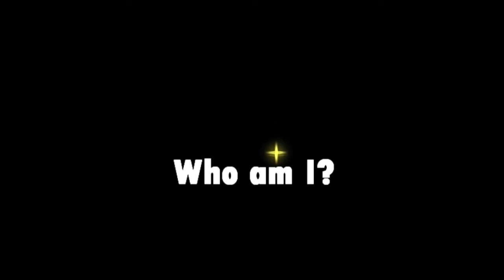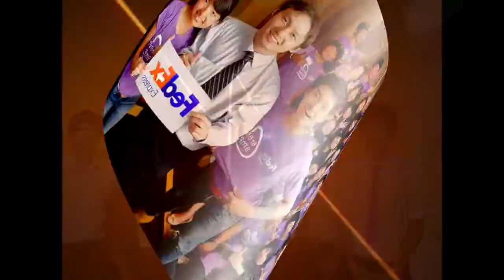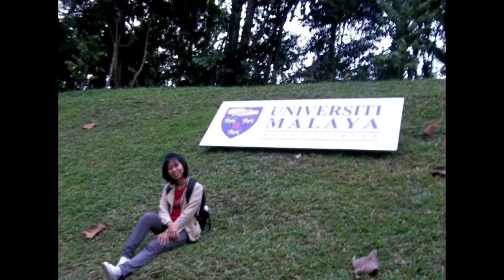IntroMe2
วีดีโอแนะนำตัว เพื่อใช้สมัครงาน ตำแหน่งนักวิชาการคอมพิวเตอร์